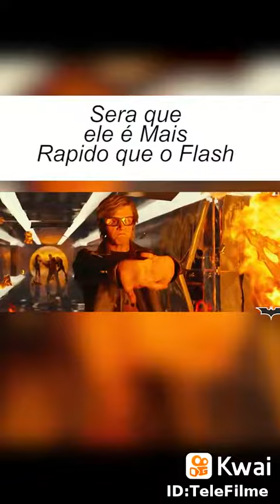ele é mais rápido